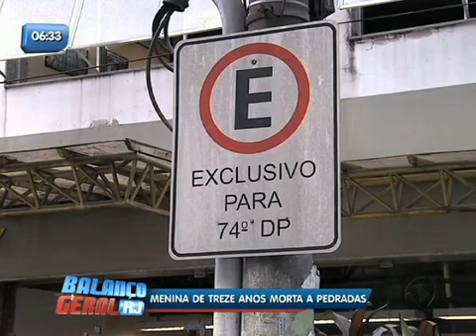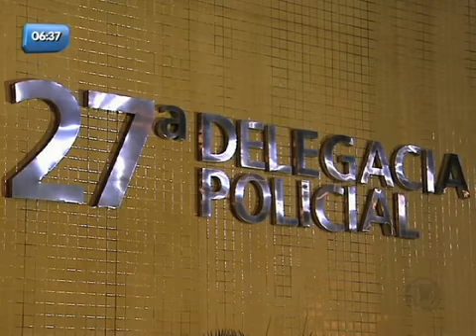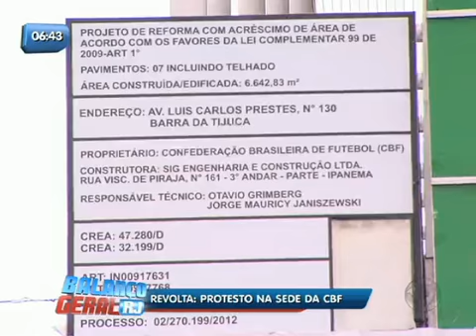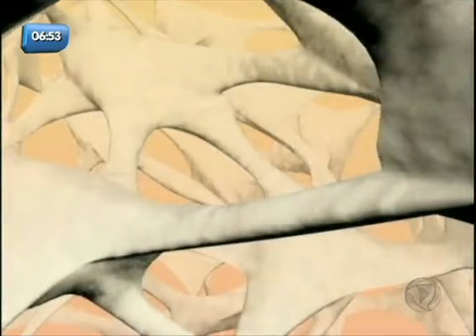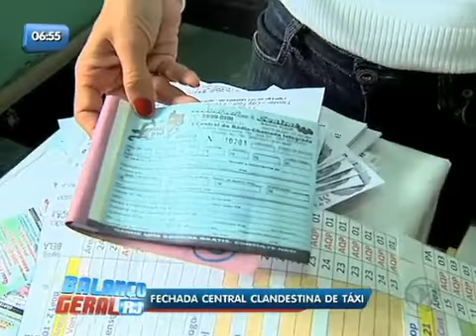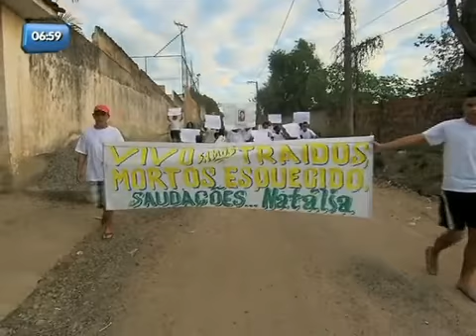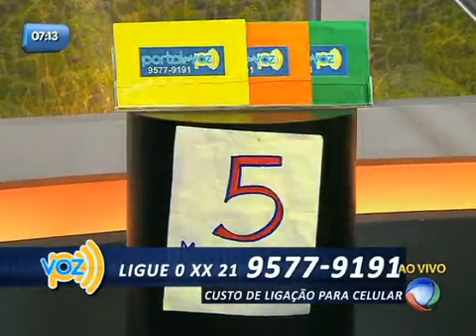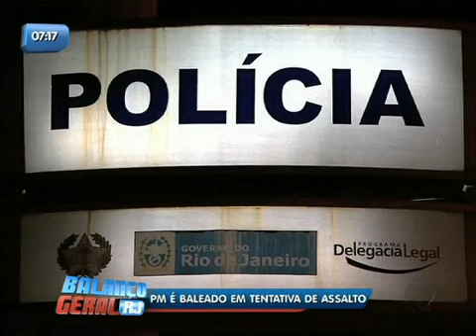Balanço Geral RJ - Veja íntegra do dia 1º de Julho de 2013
Luiz Bacci trouxe as notícias mais importantes do Estado do Rio na manhã desta segunda. Assista e fique por dentro.